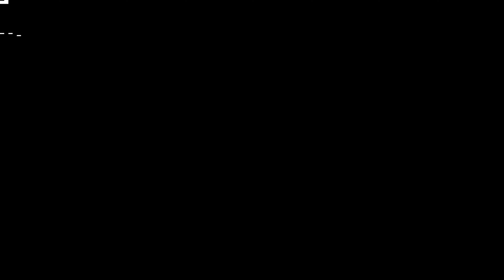💯Days MandalaArt Challenge👍 | Day-69